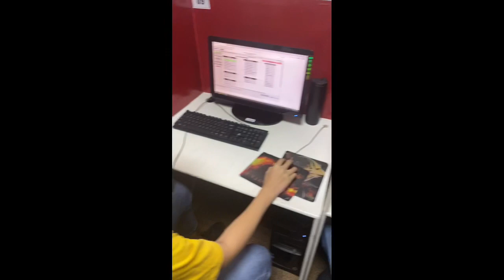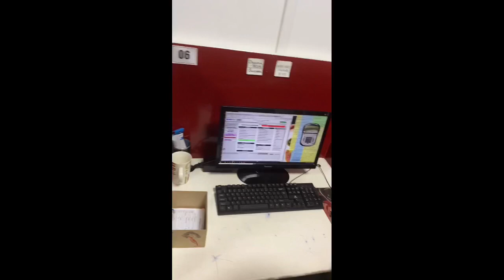Sino si Isabel??? (With friends, office, family and love one)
This video will show you the different persona I have as a person. Proper Management of time especially if you are busy with so much errands is important. Showing how I balanced work, family, friends, lovelife and personal.